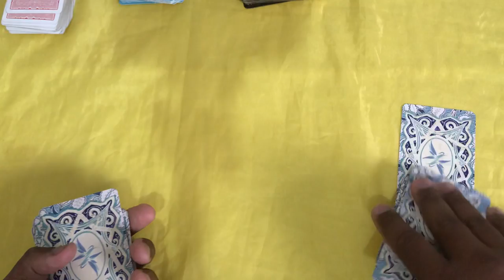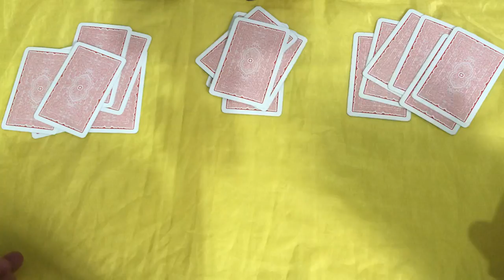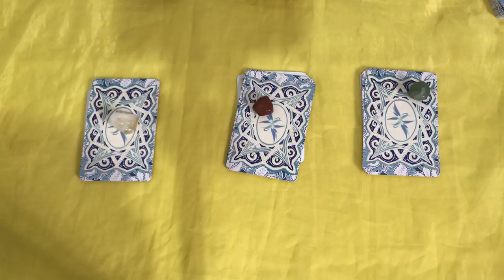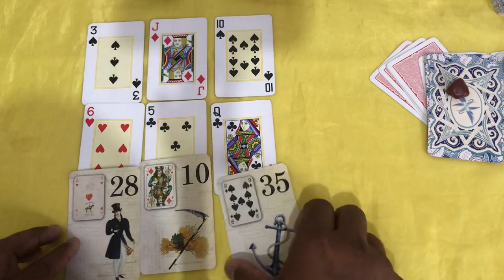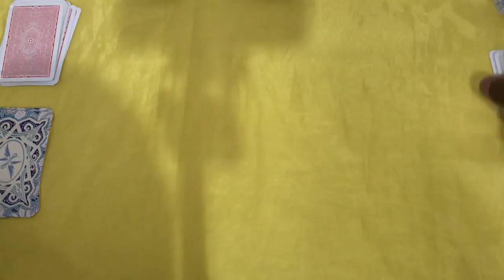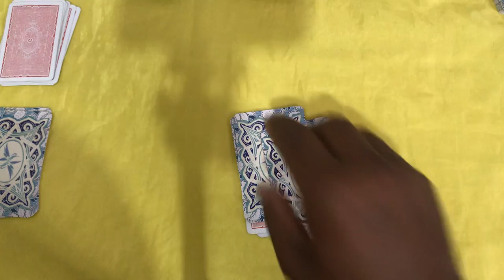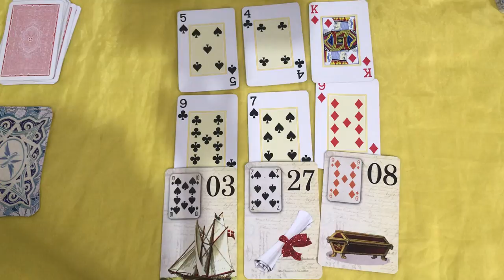ELE HOJE EM RELAÇÃO A VOCÊ! !!💘 [ Tarot Responde ] Tarô [Tarô ] Tarot